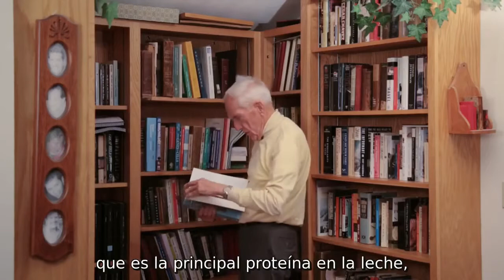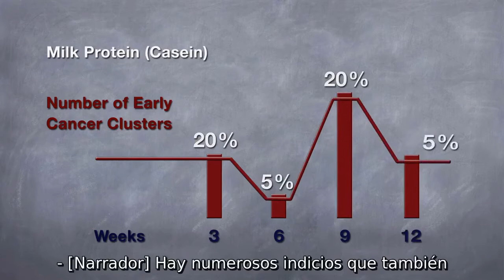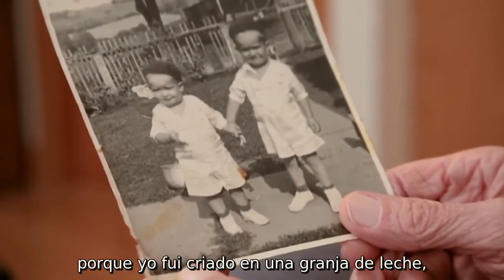LOS PELIGROS DE LA LECHE EN LA SALUD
Científicos y expertos se pronuncian acerca del desarrollo del cáncer, enfermedades cardiacas, la fracturación, acné y migraña debido al consumo de leche.